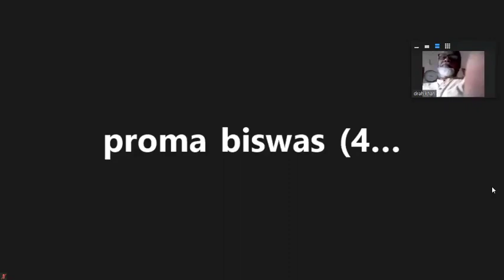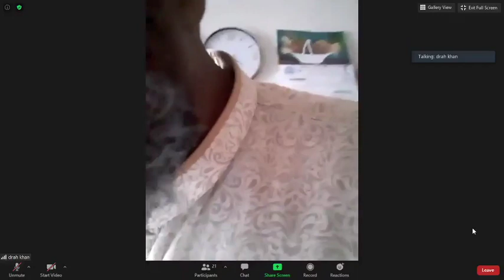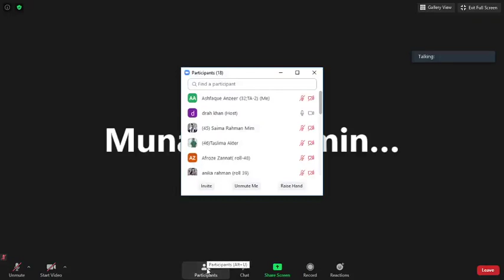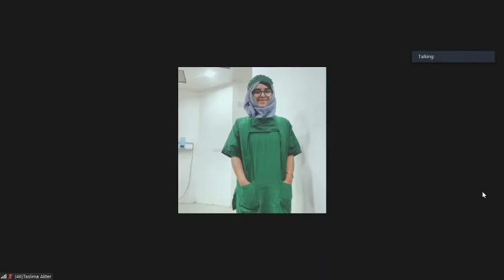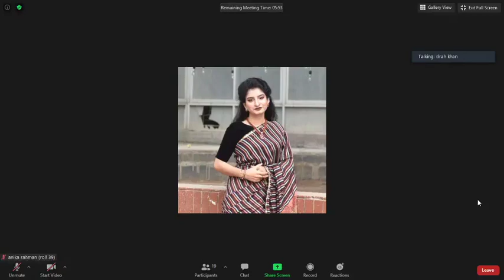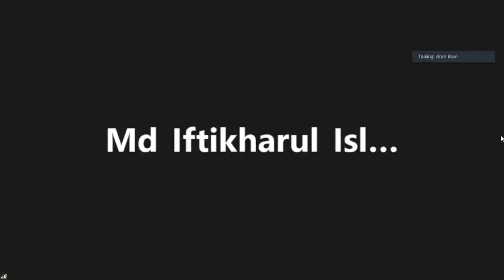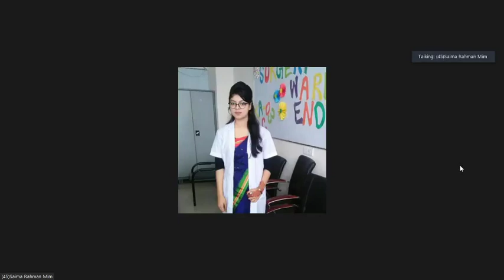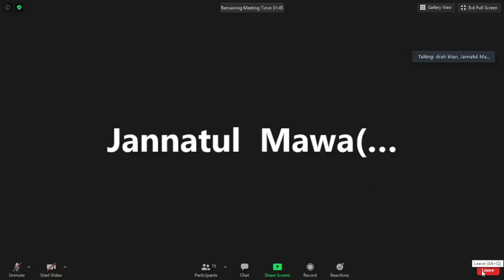Pae di ward/21.07.2020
By Dr Amzad Sir